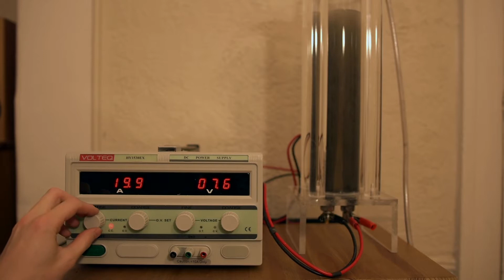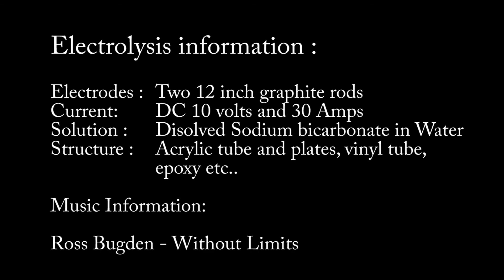HHO Generator - First Gen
Hello Everyone, this video is just to present my frist HHO generator.